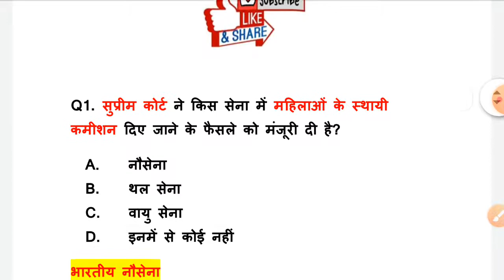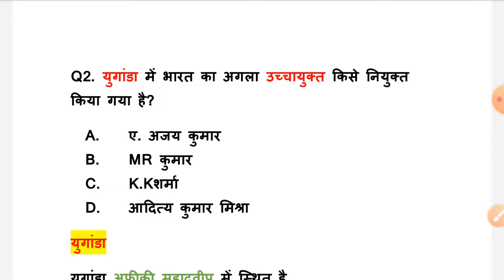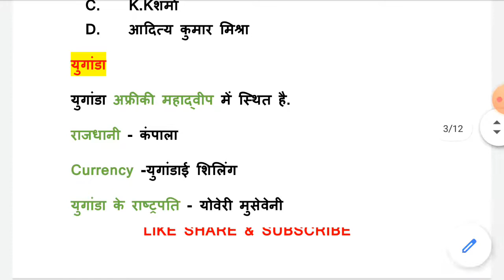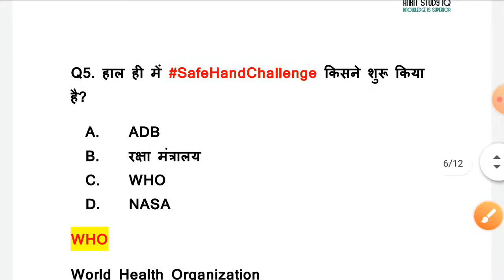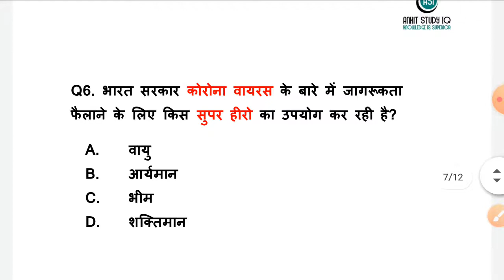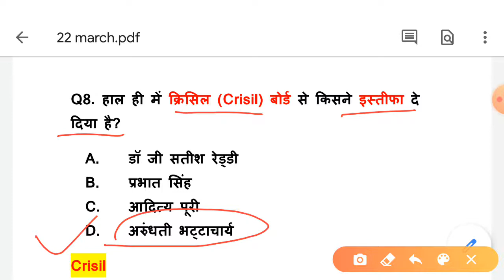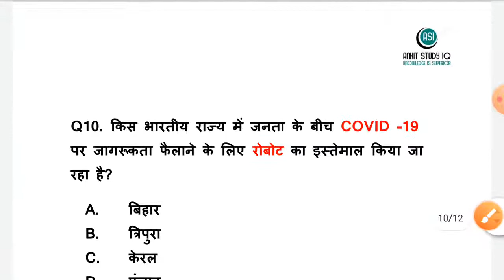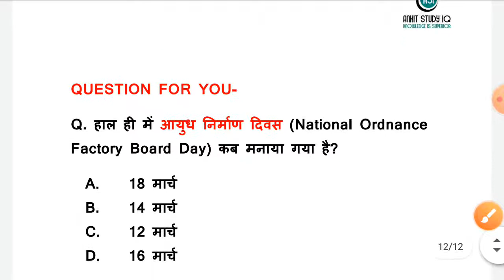22 March 2020 Current Affairs | Daily Current Affairs Question in hindi | By Ankit Upadhyay Sir